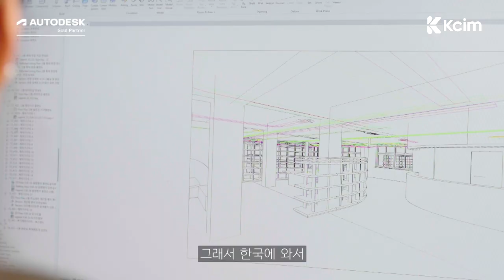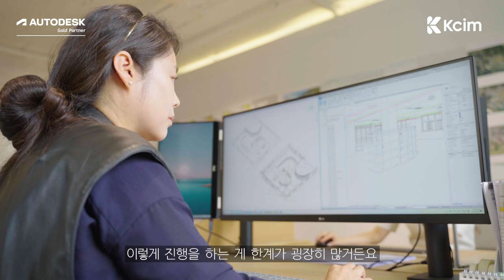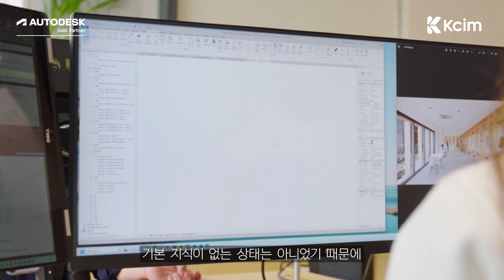[KCIM 고객사례] 소규모 건축설계사무소의 BIM 내재화, 플롯건축사사무소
💬Customer Challenge
기존 BIM 활용한 설계방식 외 업무 효율화, 다양한 디자인 대안검토, 국내 표준 등에 맞는 경험 및 스킬 기반의 전문적인 기술 컨설팅이 필요하였습니다.

💡Business Outcome
프로젝트 기준으로 업무 표준화를 구축할 수 있었으며, 기술 내재화 및 적재적소에 필요한 기술 지원, BIM 표준 구축 및 활용성 높은 기술검토를 지원받아 기존 수행하던 BIM 활용능력을 향상 할 수 있는 기회였습니다.

Autodesk Gold Partner │ KCIM(주)
​│ 문의 │   제품상담 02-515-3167   기술 지원 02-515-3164